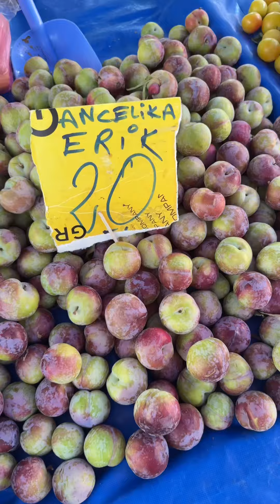Vlog.159 ไปจ่ายตลาด ตลาดสดตุรกี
ติดตามพวกเราในช่องทางอื่นๆ

สำหรับคนที่มีแฟนและกำลังจะย้ายเข้ามาอยู่ เมือง Bursa กลุ่มนี้เป็นสื่อกลางให้คนไทยได้พบปะพูดคุย แนะนำปรึกษาปัญหาต่างๆหรือหาเพื่อนที่อยู่ใกล้ๆกันเพื่อคลายเหงาค่ะ⬇️

👥🇹🇭สำหรับคนไทยในตุรกี ต้องการแลกเงิน ซื้อสินค้าไทย เข้ากลุ่มนี้ได้ค่ะ กล้วยเป็นแอดมินกลุ่มเอง⬇️